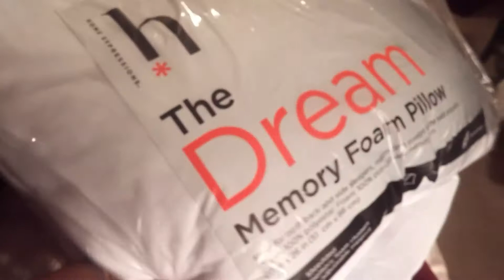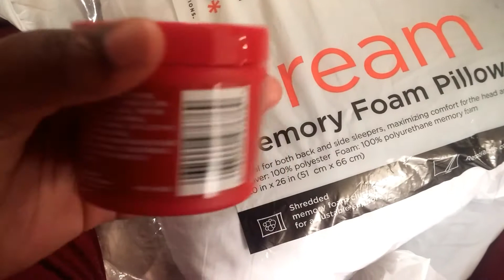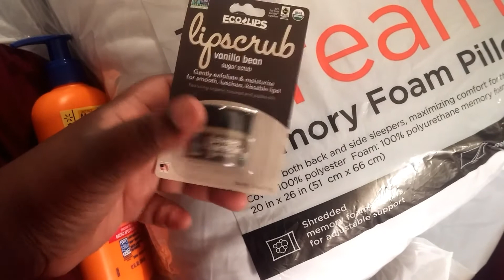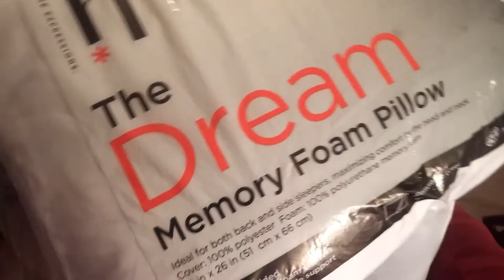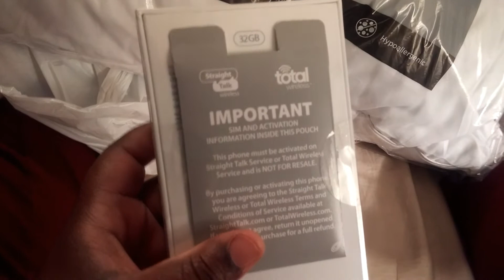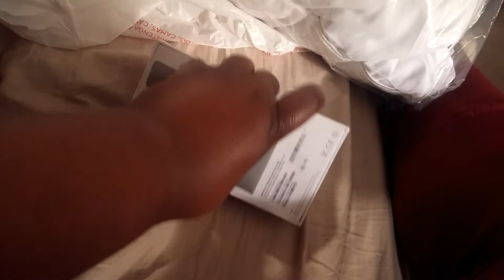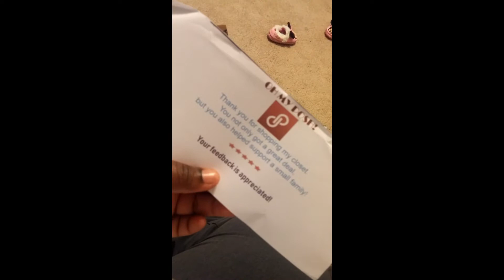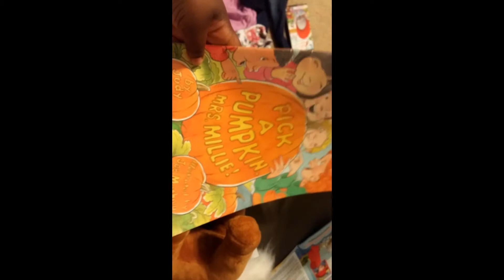Shopping Haul Part 1 • JCPENNEY • IPHONE • POSHMARK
Poshmark invite code: XBALLOWAY (Get $5 when you join using my code)

NEW VIDEOS Sunday and Thursday 10am CST

Tap the 🔔 to receive notifications when I post. (Sometimes there are bonus videos 😉)

Name: Xavia A.
Inspiration: Stacey Flowers (YouTube)
My Book: (collection of poetry written by me between the ages of 10-12)